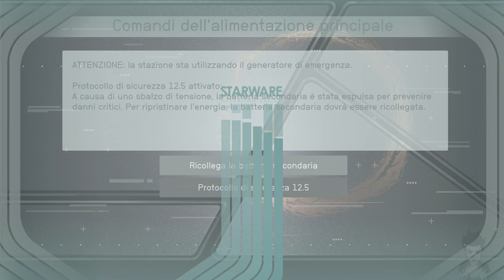Starfield: Shattered Space ITA #01 - Quel Che Resta - Gameplay Walkthrough [4K 60FPS]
Starfield: Shattered Space Gameplay Walkthrough Parte 1 su PC. Questo Gameplay di Starfield: Shattered Space è registrato in 4K, 60 FPS e grafica ULTRA su PC ed includerà il DLC completo, tutti le boss fight, i filmati e il finale.

Shattered Space è la nuova espansione della storia di Starfield, l’epico gioco di ruolo di Bethesda Game Studios, al debutto con un nuovo universo dopo oltre 25 anni. Un misterioso potere si agita nella città di Dazra, sul pianeta natale finora nascosto della Casata Va’ruun. Indaga su una spaventosa minaccia cosmica, esplora un nuovo pianeta e trova armi, tute spaziali e attrezzature uniche in un’avventura tutta nuova!

Il segnale di soccorso di una stazione spaziale abbandonata sarà il punto di partenza del tuo viaggio a Va’ruun’kai, che permetterà di sollevare finalmente il velo di segretezza che ha finora circondato gli adoratori della divinità nota come il “Grande Serpente”. Immergiti nell’oscuro e complesso mondo della Casata Va’ruun destreggiandoti tra intrighi politici, apprendendo la storia del popolo Va’ruun e contribuendo a determinare le sorti di questa fazione dopo il cataclisma che l’ha colpita.